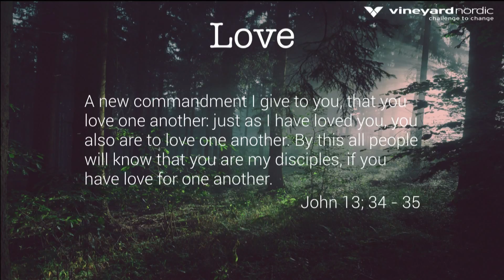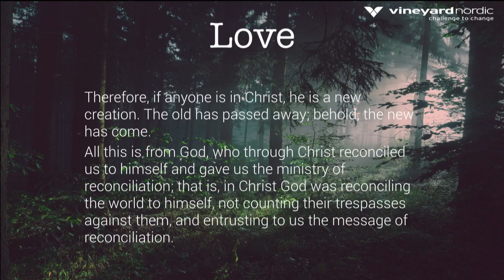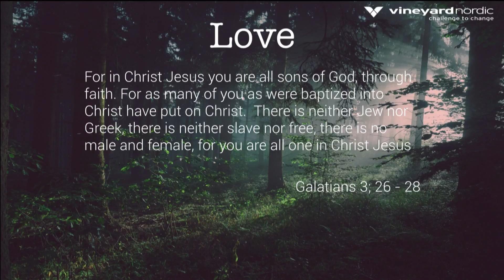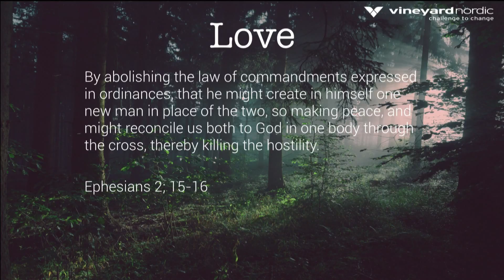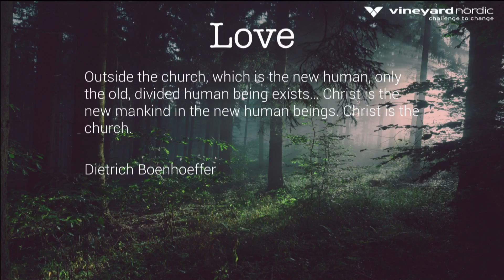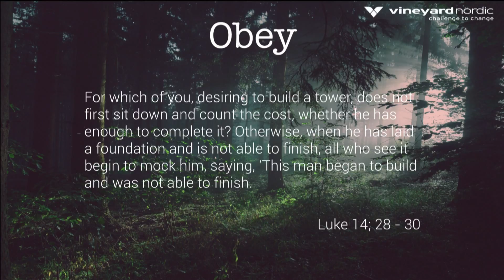Devote yourself to the dream God has given you - Flemming Mølhede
Flemming is the senior pastor in Copenhagen Vineyard and has been pastoring the church since it was planted in 1997. In May 2015, Flemming and his wife, Anne, were released as the new Vineyard Nordic leaders. They have a big heart and passion for their local community and for the younger generation. Flemming is also involved in Church planting in the Vineyard Nordic and has a dream of seeing more churches being planted in the Nordic and more people coming to faith. Flemming and his wife have four kids and last summer they became grandparents for the first time.